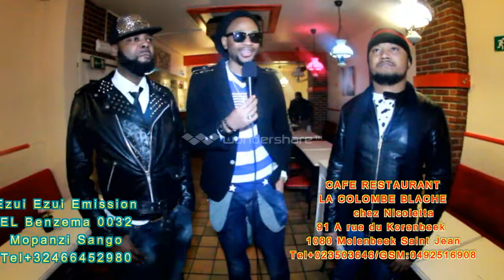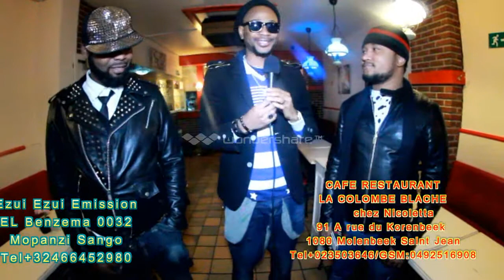CAFE RESTAURANT LA COLOMBE BLACHE CHEZ NICOLETTA